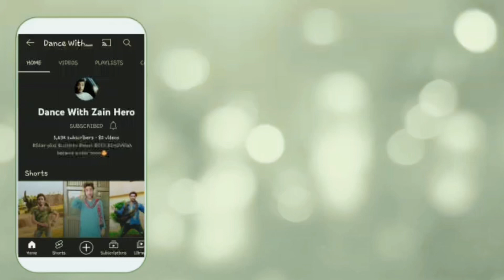Jugt Bazi | Saleem Masali With Zain Hero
Hey guys kse ki lgi video bht mehnat ki ha
Cmnts zroor krna sb or koi kami ha to wo b btana and thnkx for watching 😇😎
1.insta id
Zain_hero0
2.Tik tok id
Zain_hero0